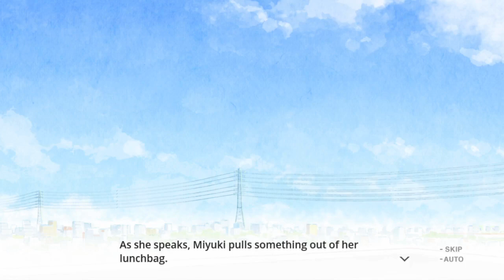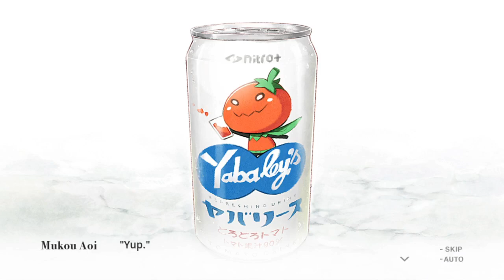YOU and ME and HER A Love Story (episode 15)